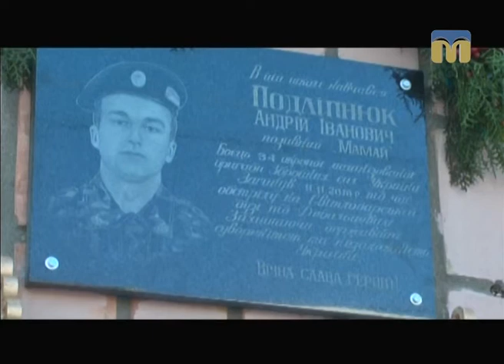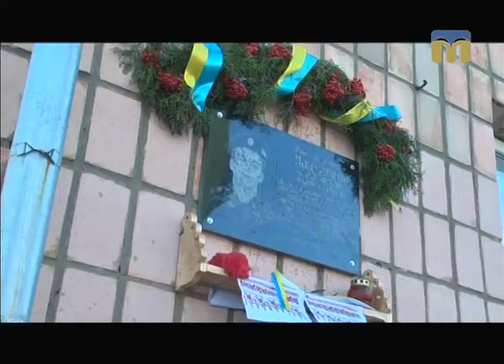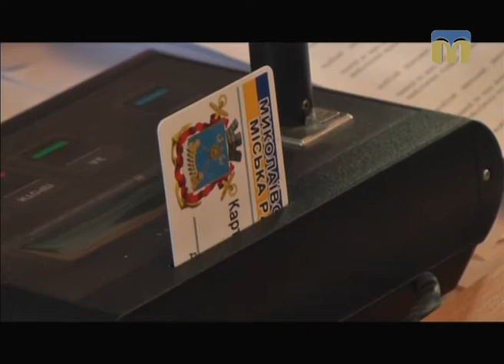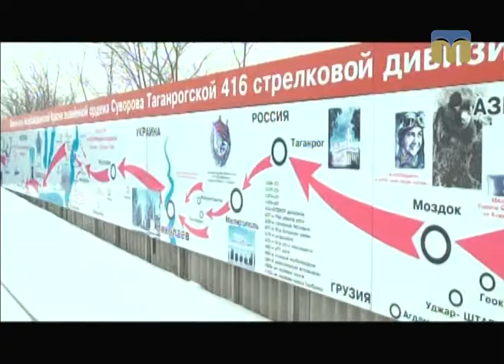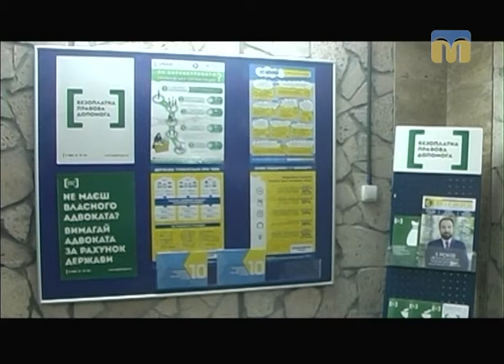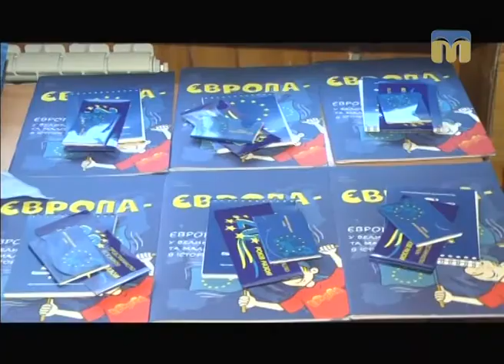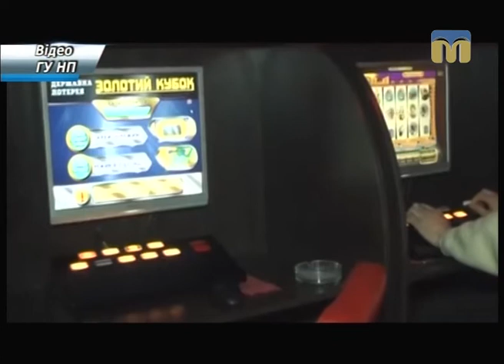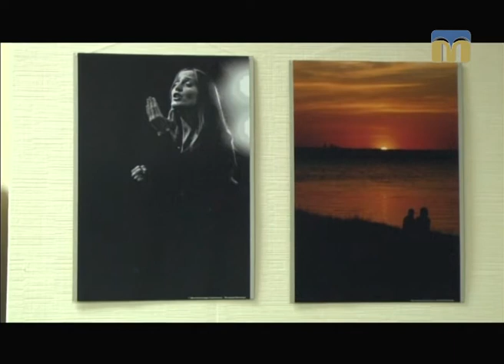Телевізійні новини Миколаївщини – 16.12.2016